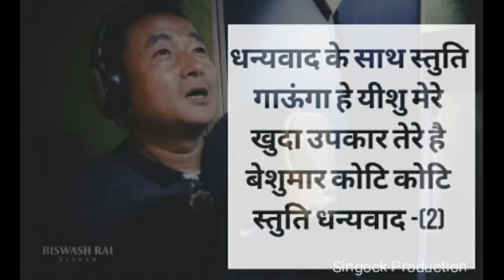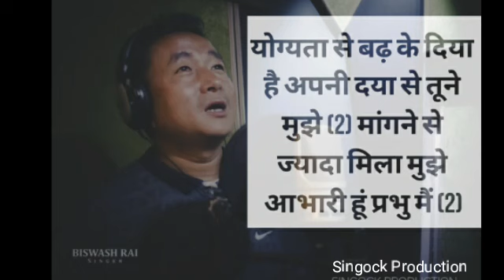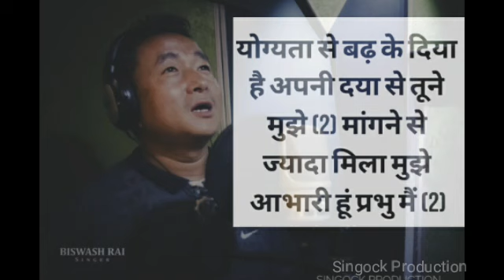Dhanyabad ke Saath stuti gauna hindi cover song by- Bishwas Rai.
Hindi Cover song by- Bishwas Rai
Dhanyabad ke Saath stuti gauna...
Stay tune for full music video and others new updates.